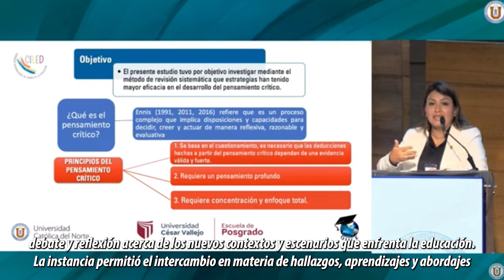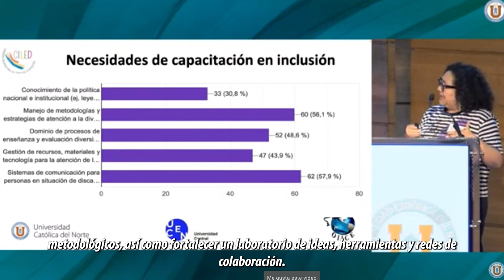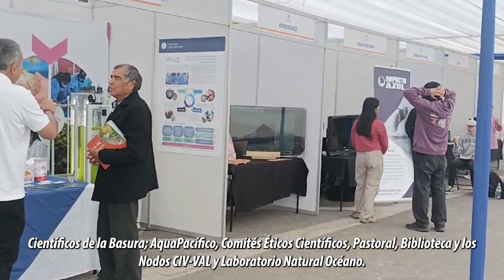Comunicaciones UCN: Noticiero Semanal 35